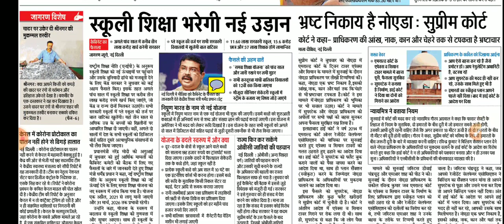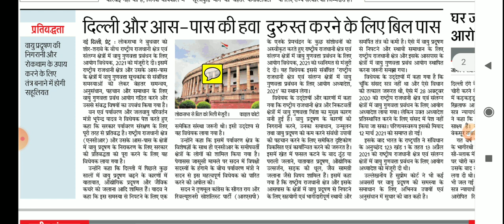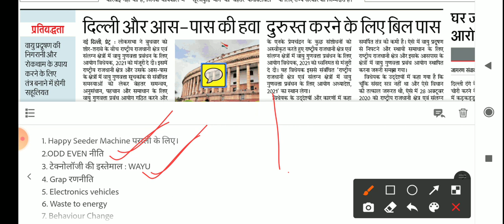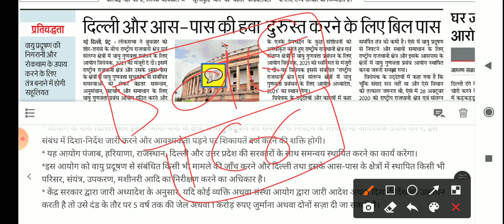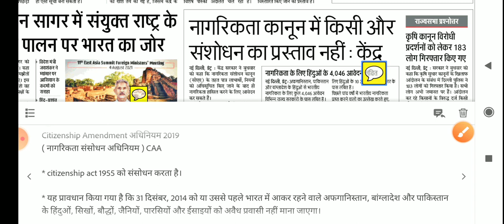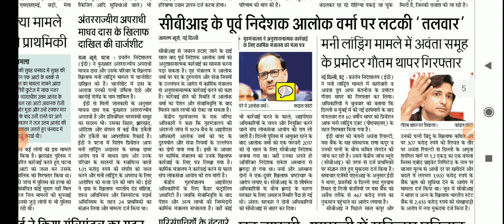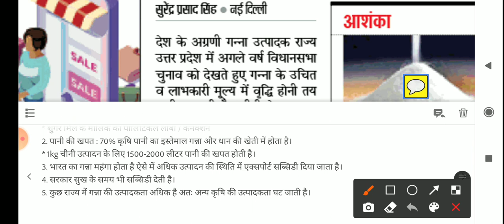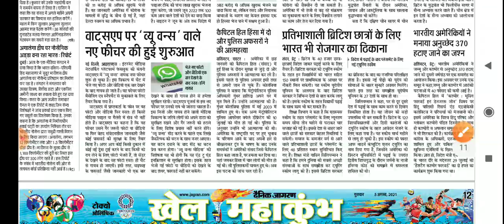Dainik Jagran Daily News Analysis For UPSC/STATE PCS| 5th August 2021 | R S Patel